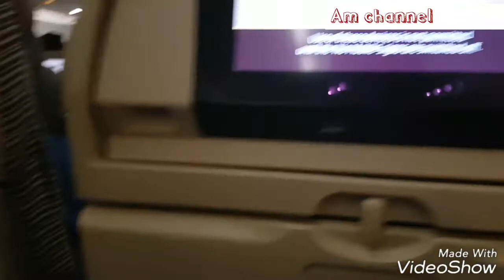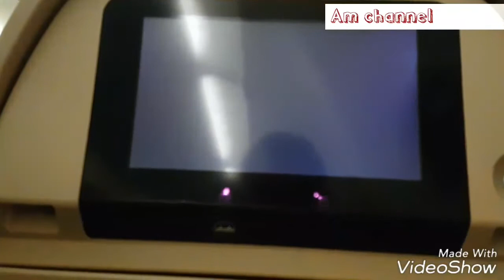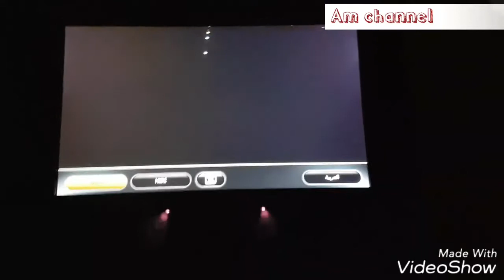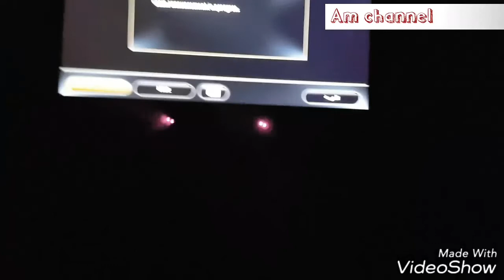Take off from Islamabad Airport Pakistan